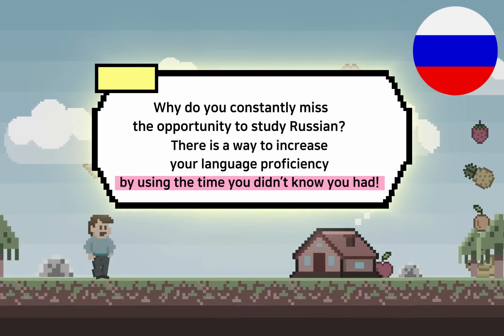EN↔️🐸Why do you constantly miss the opportunity to study Russian?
Why do you constantly miss the opportunity to study Russian?
There is a way to increase your German proficiency by using the time you didn’t know you had!

Would you like to use WordBit?
Find countless opportunities with WordBit!
Wordbit never misses hidden opportunities!
In this short moment, Wordbit grabs the opportunity!
WordBit automatically displays a words (and sentences) on your phone screen when you turn on your lockscreen.

What is the method? What is the principle?
It’s just using lockscreen.
The moment you check your cell phone, your attention is focused on the screen. You are free from what you’ve just been doing and ready to receive new information.
At this very moment, WordBit converts your attention for a little while to studying Spanish.
Everytime you check your phone, you miss out on valuable time and attention. WordBit allows you to grab that.
Whenever you look at your cell phone, just read for a few seconds. There is no disruption nor burden to your usual life.
When you check messages, watch YouTube, or simply check the time, you can study dozens of words and sentences a day. This will accumulate to more than a thousand words per month.

"WordBit will constantly remind you about studying language.
At the same time, it will make you feel that you are progressing little by little. You will feel a sense of accomplishment every day!"

Get WordBit on Google Play right now!
Your language ability will be boosted easily and quickly.